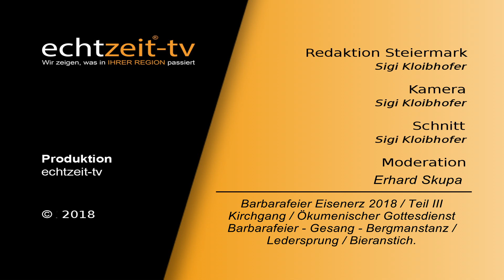Barbarafeier Eisenerz 2018 - Teil III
Barbarafeier Eisenerz Teil III
Barbarafeier, Begrüßung, Musik, Laudatio, Ledersprung, Bieranstich.